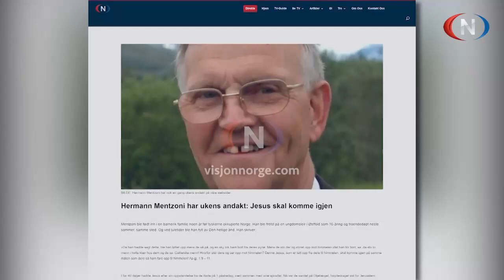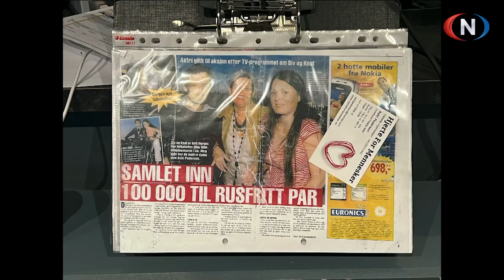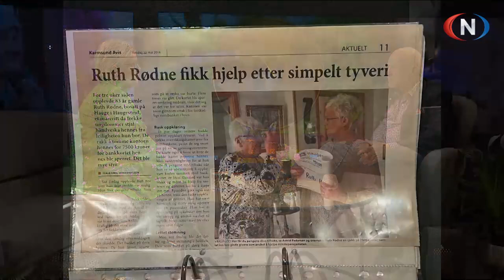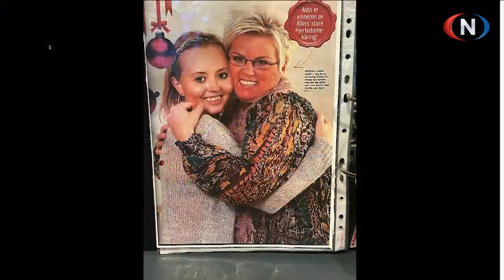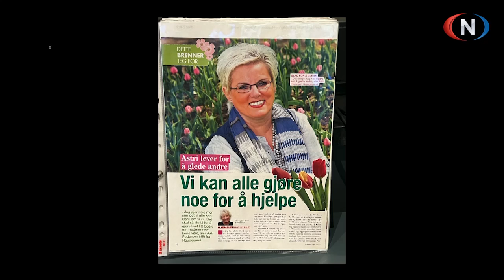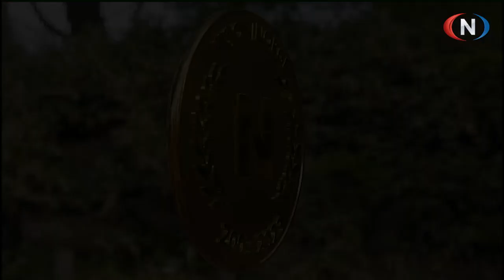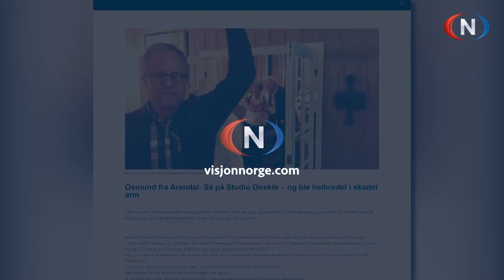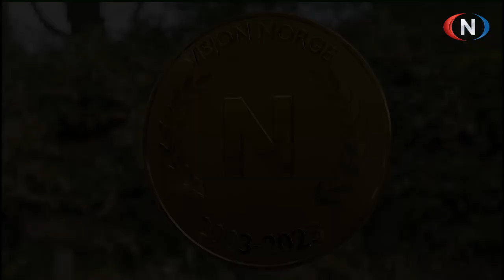Studio Direkte 16.03.2023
Programleder: Jan Hanvold.

Gjester: Karl Georg Rognstad, Morten Askeland, Astri Pedersen og Viktor Kulyak.